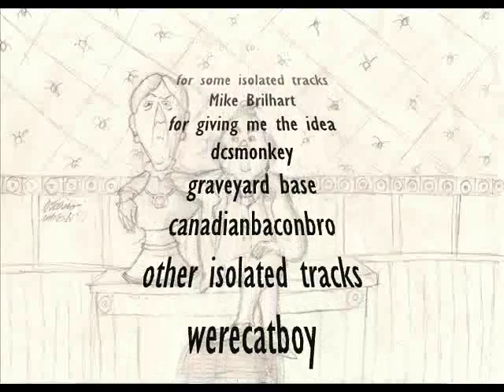grim grinning ghosts mix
this is a slideshow i made, editing a lot of tracks  got from a lot of people!
i drew every single picture in this video, drewing with the marc davis stile and drewing with mine.
this viedo includes photos of the hatbox ghost and some pop-ups(carefull the screams will make you jump)!!!
thanks to
mike brilhart
canadianbaconbro
dcsmonkey
werecatboy